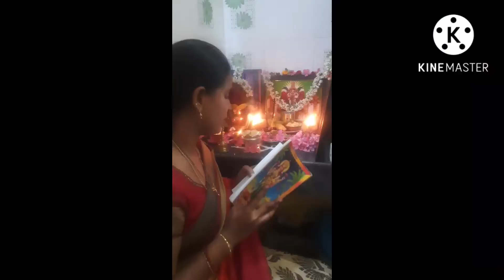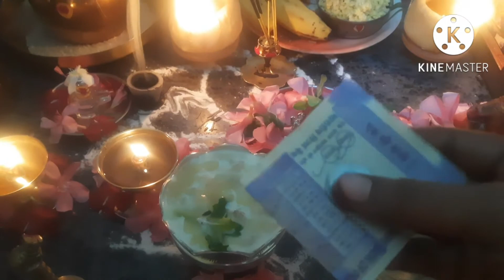ఏడు శనివారల వ్రతము పూజ విధానం / సప్త శనివారల పూజ విధానం /పిండి దీపాలు jakkulas adda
** YEDU SANIVARALA VRATAM POOJA VIDANAM **

*** ఏడు శనివారల వ్రతం పూజ విధానం ***

SAPTA SANIVARALA POOJA VIDANAM **

*** సప్త శనివారల పూజ ***
** మొదటి శనివారం పూజ **
**పిండి ప్రమిదలు, పిండి దీపాలు, చలిమిడి దీపాలు చేసే విధానం ***

నా పేరు రాజేశ్వరి నేను హౌస్ వైఫ్ కాబట్టి నాకు వున్న కొద్ధి సమయం లో నాకు తెలిసిన చిన్న చిన్న విషయయాలు మీతో షేర్ చేసుకుంటున్న ఇందులో ఎవయినా పొరపాట్లు ఉంటే నాకు కామెంట్ బాక్స్ లో కామెంట్ చేయండి మన ఛానల్ గనుక మీకు నచ్చినట్లయితే మన ఛానల్ ని "SUBSCRIBE " చేసుకోండి ఇంకా మంచి వీడియోస్ తో మీ ముందుకు రావాలని అనుకుంటున్నా 🙏🏾🙏🏾😊

/ JAKKULAS ADDA /